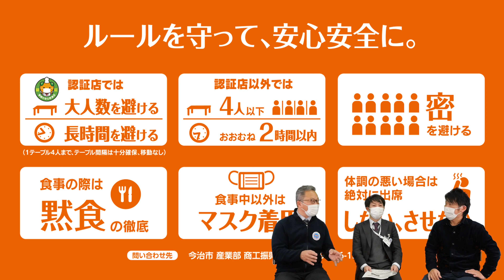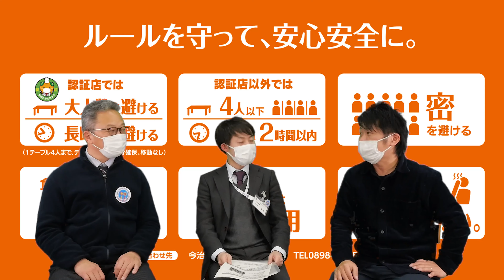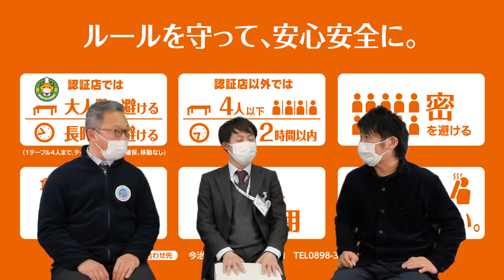今治市安心飲食店の紹介シリーズ『 飲食店ご利用キャンペーンなど』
今治市商工振興課が飲食店ご利用キャンペーンなどを紹介。